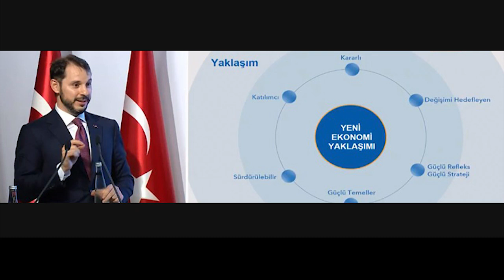Türkiye ve dünya gündeminde neler oldu? İşte Bir Bakışta Bugün | 4 Nisan 2019